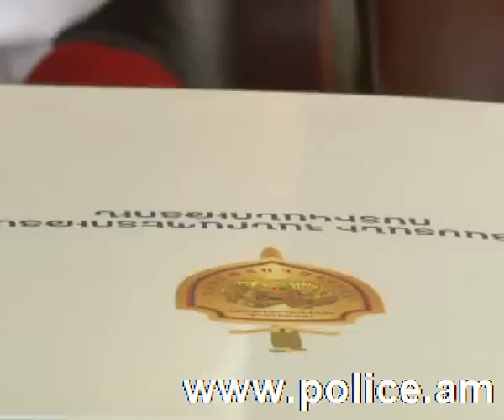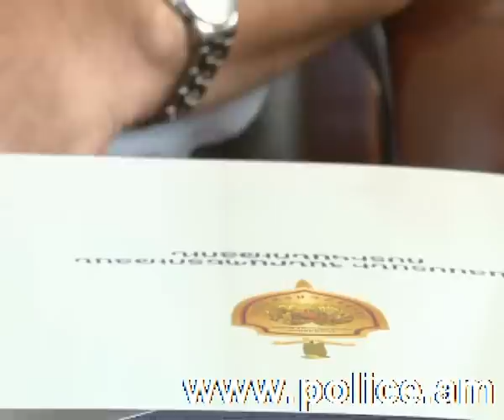ՀՀ ՈՍՏԻԿԱՆՈՒԹՅՈՒՆԸ ՀԱՅՏԱՐԱՐՈՒՄ Է